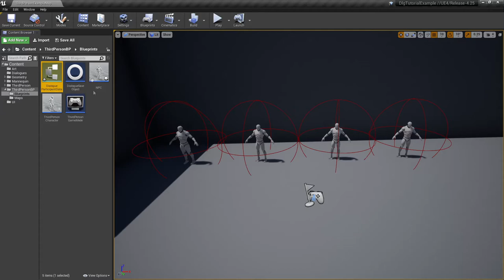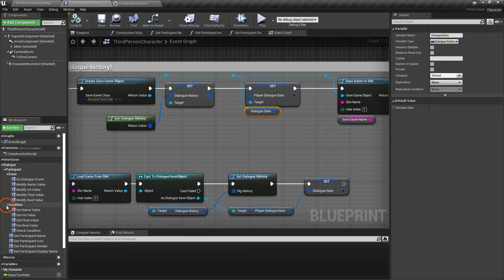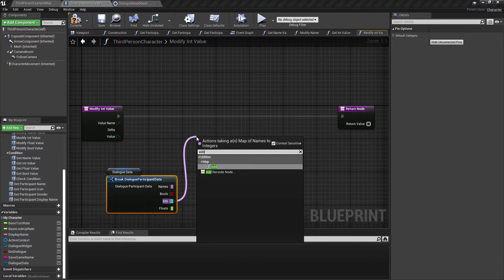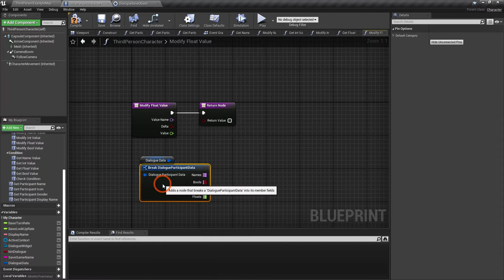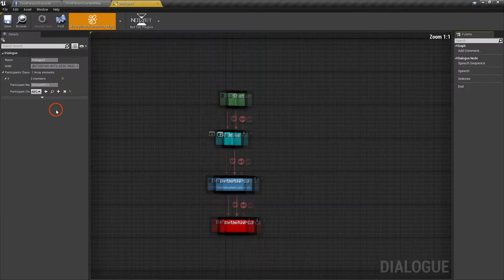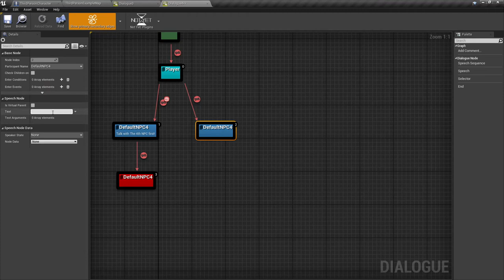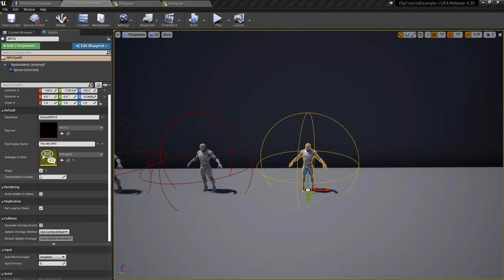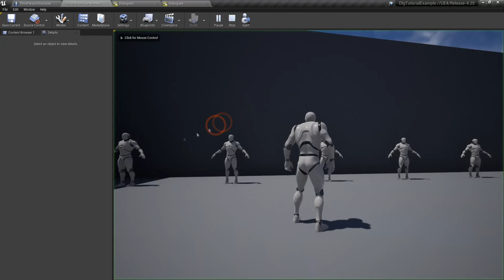Dialogue Plugin System - Using Dialogue Variables #1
Tutorial for the Not Yet: Dialogue Plugin System in Unreal Engine

The tutorial shows you one way you can setup the dialogue variables for events/conditions.

The advantage of using this approach is that once you are done, you can create and manage variables from the dialogue assets without modifying any blueprint! They will also persist between different dialogues. This is a powerful tool you can give your writers/scripters.

Disadvantage is a slightly more complicated setup (however you only need to do that once).

Timestamps:
00:00 Create Struct for dialogue variables
00:50 Player Dialogue Variable Data Setup and serialization
02:20 Interface function - Get Name Value
03:00 Interface function - Modify Name Value
03:28 Interface function - Get Int Value
03:56 Interface function - Modify Int Value
05:08 Interface function - Get Float Value
05:36 Interface function - Modify Float Value
06:28 Interface function - Get Bool Value
07:04 Interface function - Modify Bool Value
07:27 Testing: Dialogue Setup
10:33 Testing: Level Setup
11:12 Testing